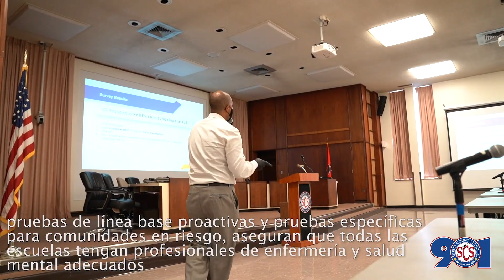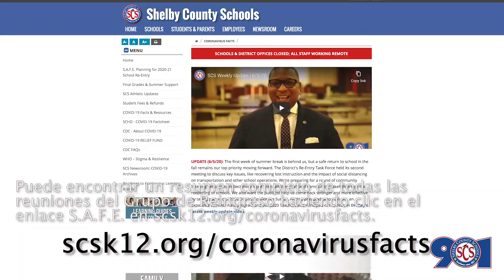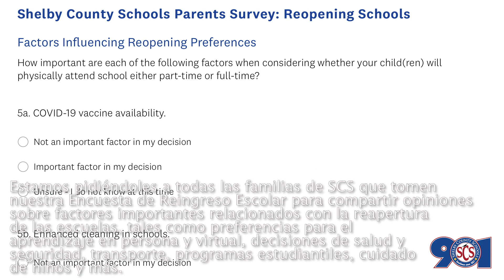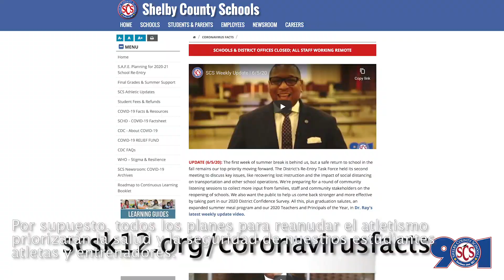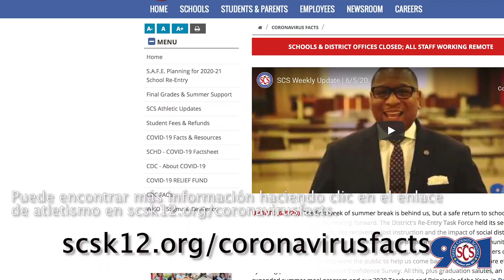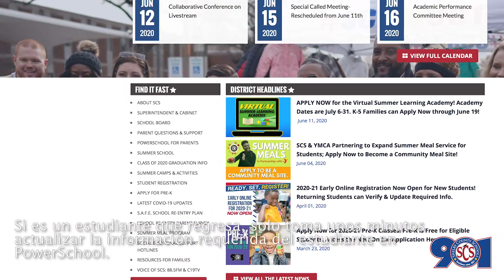Actualizaciones del Superintendente para el 13 de junio de 2020.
El Superintendente, Dr. Joris M. Ray, comparte las últimas actualizaciones de SCS, incluyendo información sobre el año escolar 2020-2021 y el Programa de Aprendizaje Virtual de Verano.

Aquí están las actualizaciones del Superintendente para el 13 de junio de 2020.